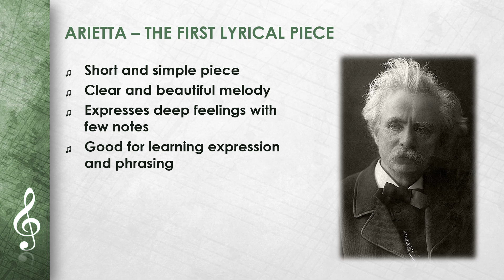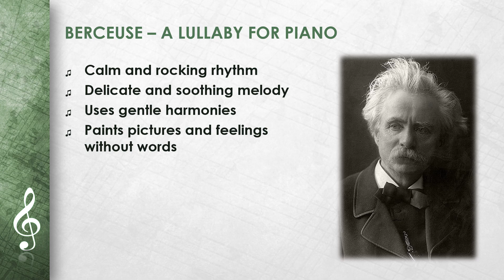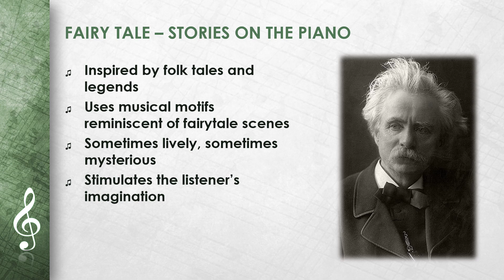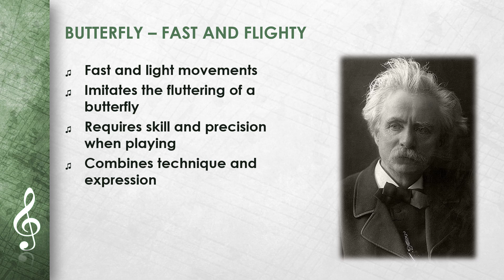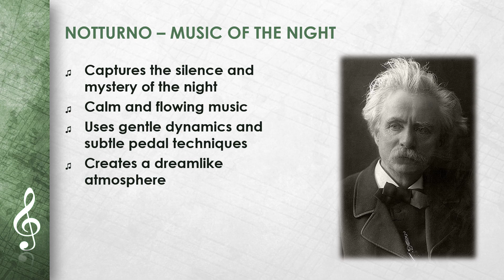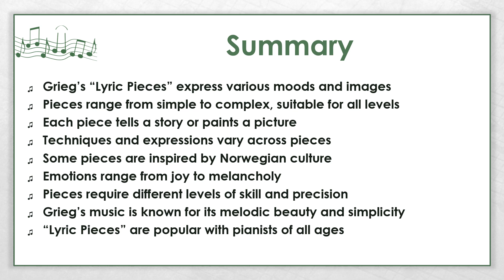Edvard Grieg - Lyric Pieces (EN)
This Video ist about Edvard Grieg - Lyric Pieces.